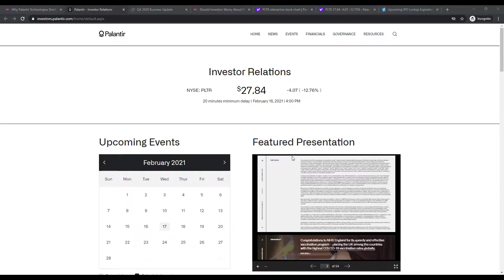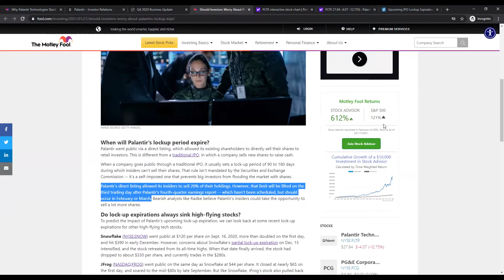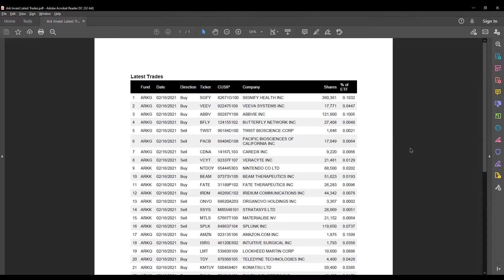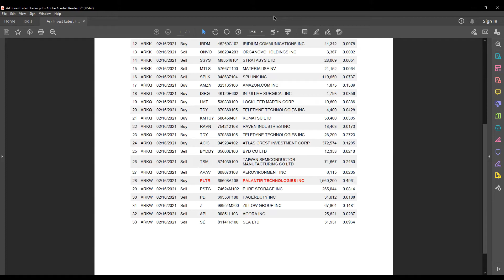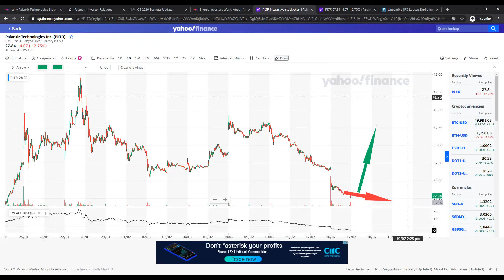Palantir ($PLTR) Stock Analysis 17/02/2021 + Lockup Expiry + Ark Invest ARKW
Palantir stock ($PLTR) analysis after 2020 Q4 earning call with massive sell-off!